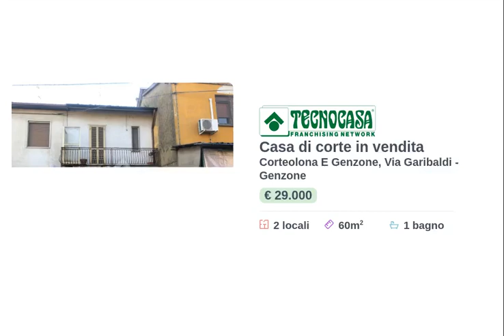Casa di corte a Genzone in vendita